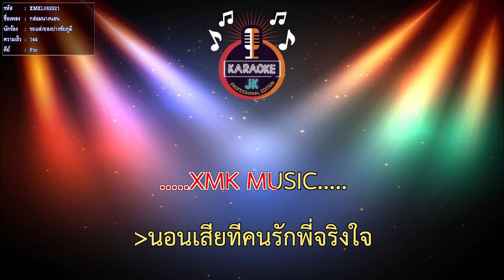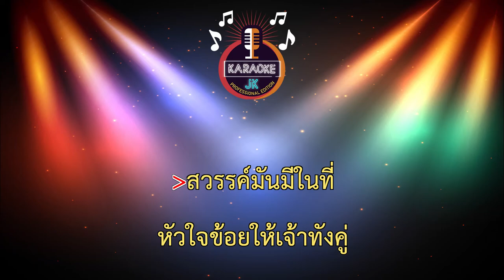กล่อมนางนอน (144-Fm) - รถแห่/ยองบ่างชัยภูมิ【 Cover By คาราโอเกะดนตรีสด 】